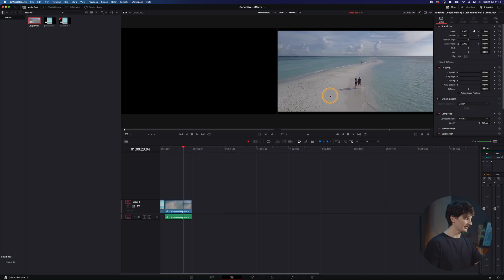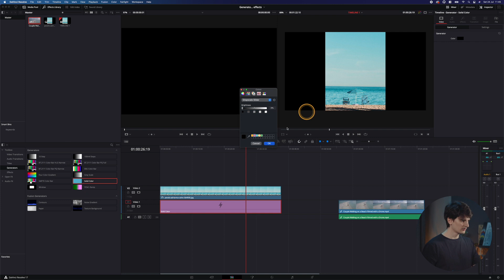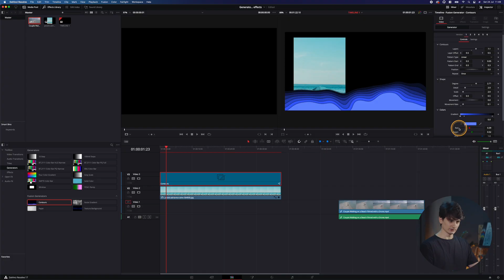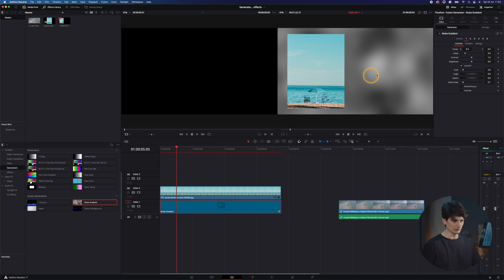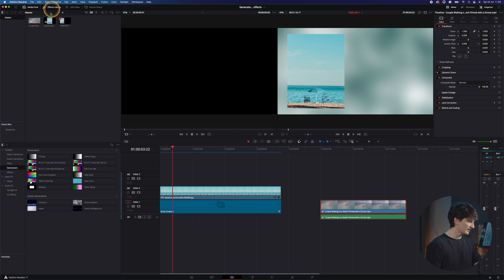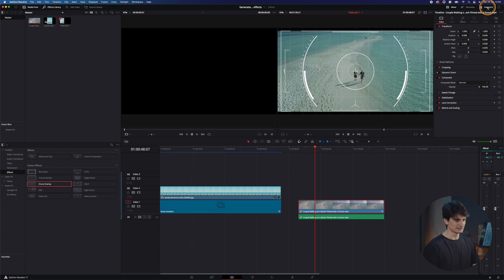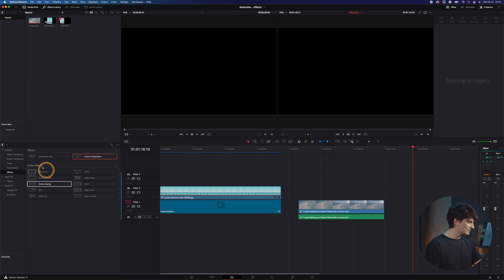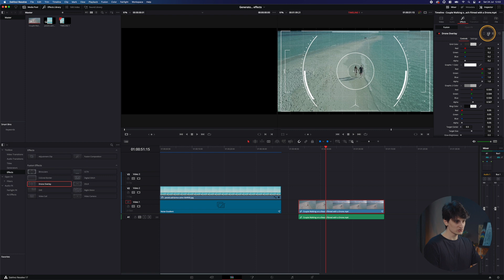Come aggiungere sfondi animati e effetti speciali ai video con DaVinci Resolve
In questo episodio vedremo come aggiungere degli sfondi carini da mettere sotto le foto in un montaggio. Vedremo anche degli effetti speciali che possono essere applicati facilmente nel tuo montaggio.

0:00 Introduzione
0:29 Creare sfondi per foto e video
2:38 Sfondi a gradiente
3:18 Sfondi animati
5:00 Effetti speciali
6:16 Modificare gli effetti speciali
6:29 Adjustment clip e Fusion Composition
6:59 Il dietro le quinte...

Minutaggio è la serie assolutamente gratuita sul videomaking e montaggio.

Tutte le animazioni e VFXs sono state realizzate con DaVinci Resolve (eccetto che la sigla, che il buon Jillomotion ha fatto con Photoshop e After Effects)